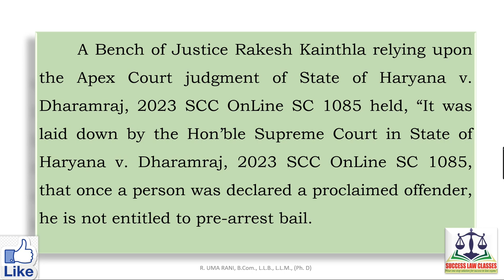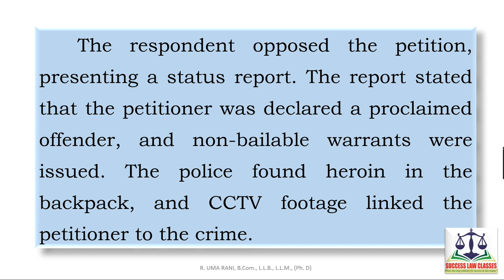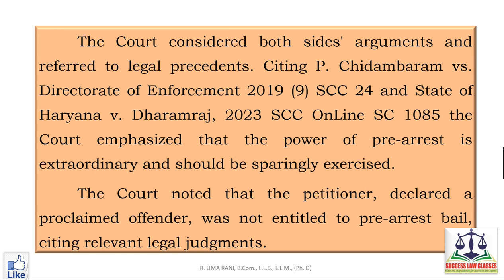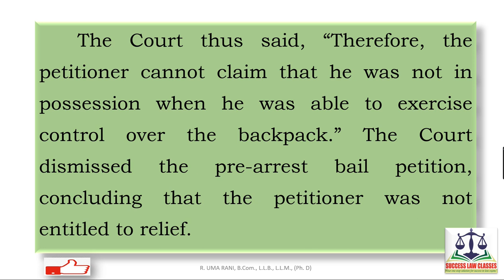'Proclaimed Offender' Not Entitled To Anticipatory Bail: Himachal Pradesh High Court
LAW CLASSES, AIBE